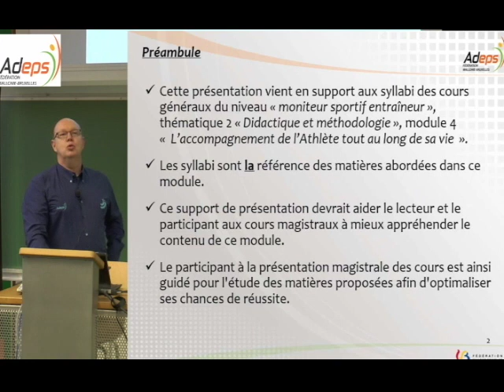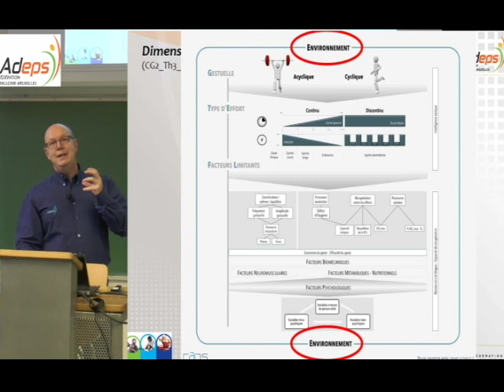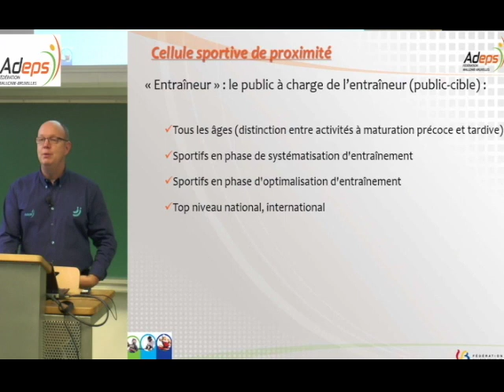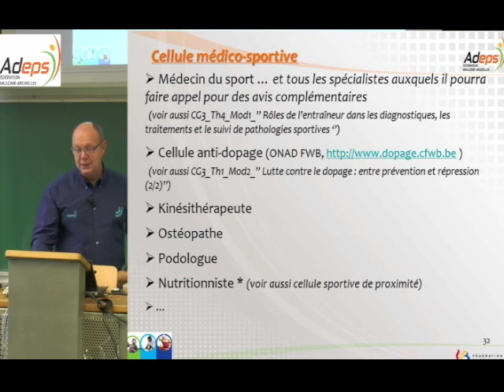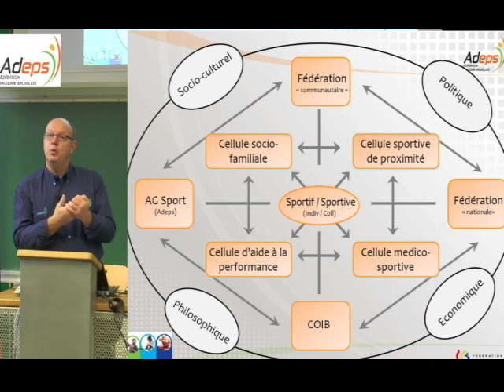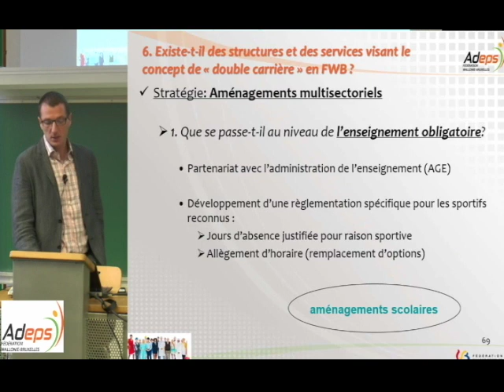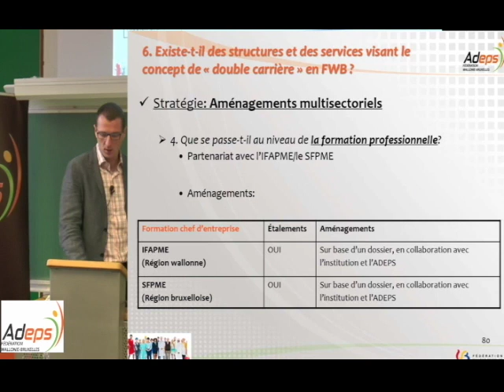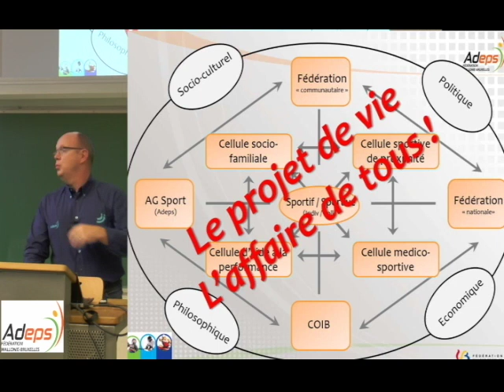CG324_L’accompagnement de l’Athlète tout au long de sa vie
L'accompagnement de l'Athlète tout au long de sa vie.
Cours généraux Adeps du niveau Moniteur Sportif Entraîneur dispensé le 17/12/2016 par William Froidville et Olivier Bonnier (Adeps).